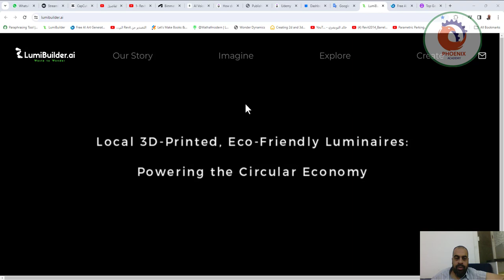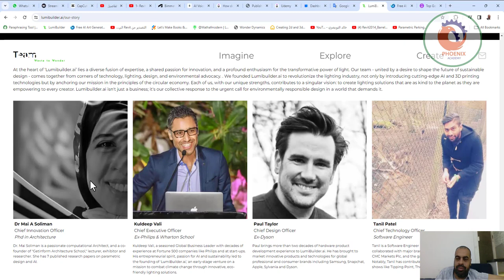مصابيح lumibuilder ai الموجة المستوحاة من الطبيعة والمتخيلة بواسطة الذكاء الاصطناعي والمنفذة بال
❤️ روابط التواصل
✅ انستجرام